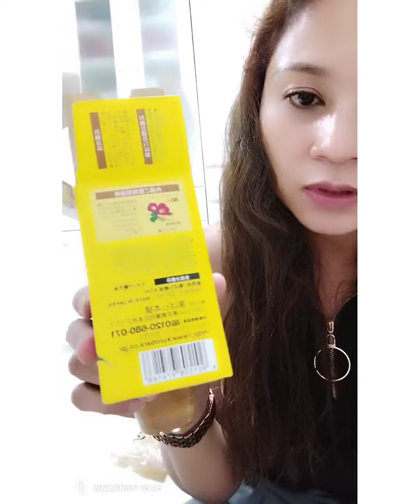affordable, effective, hair split inch prevention